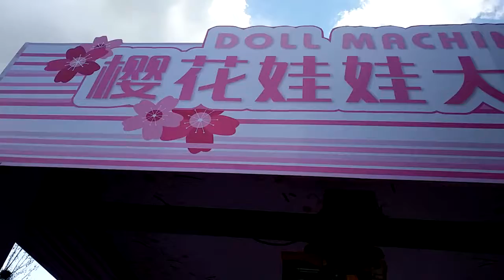抓娃娃真人版：樱花娃娃大作战